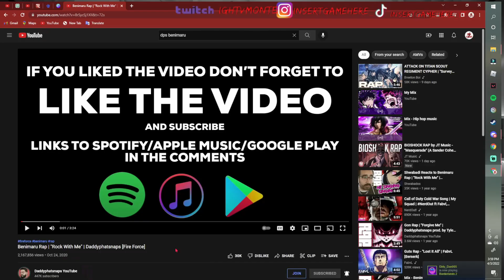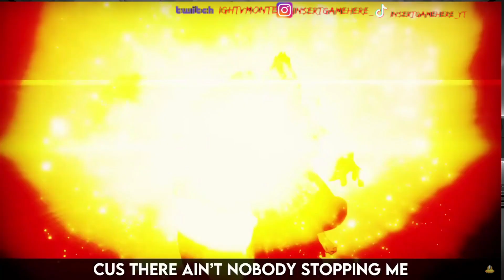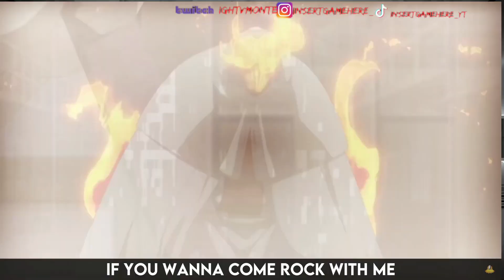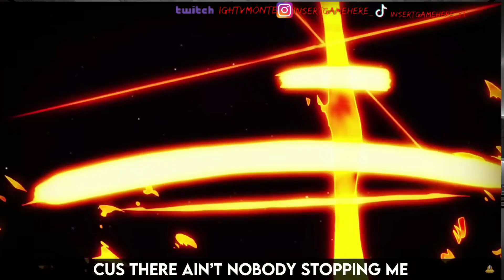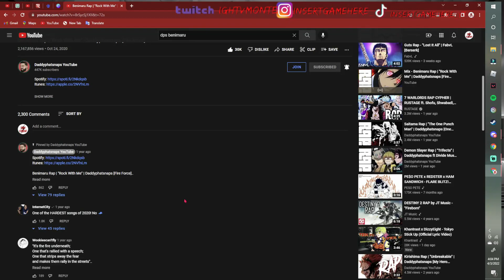Benimaru Rap | "Rock With Me" | Daddyphatsnaps (REACTION)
LIKE THE DAMN VIDEO!